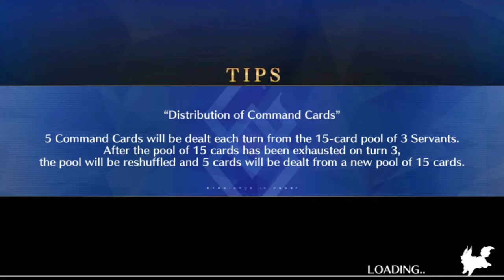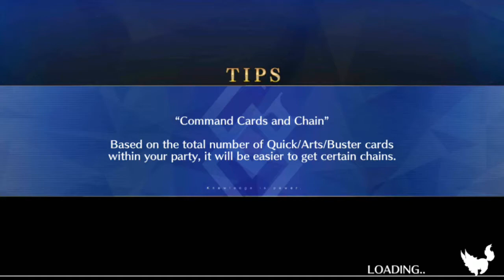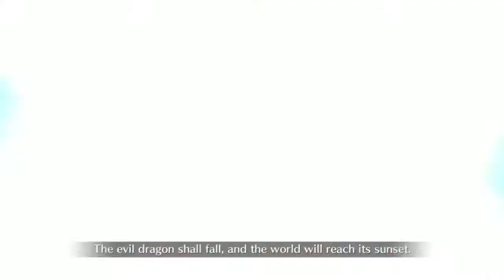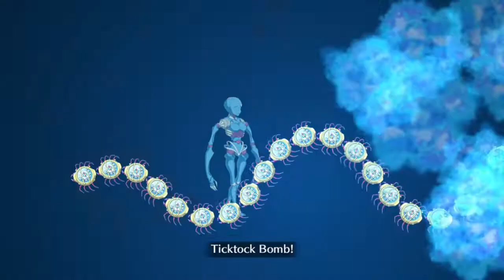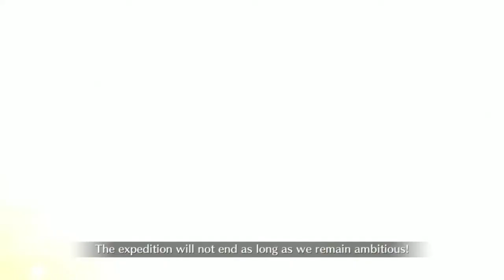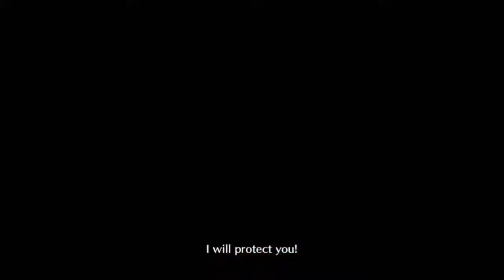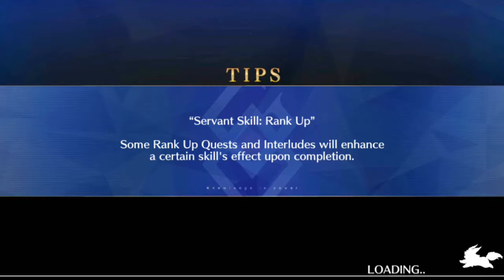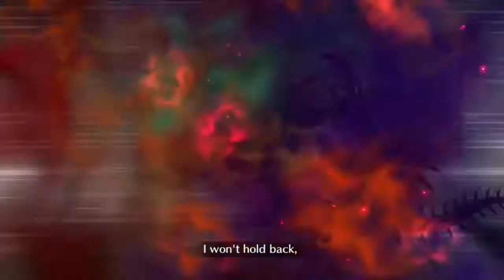Setsubun Floors -41-50- Fate/Grand Order Event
The Tale of Setsubun is an event which requires players to scale though 200 floors to reach the end of the event. Players are reward for each floor they clear as the event goes on. This event went from January 27th, 2020 to February 2nd, 2020.

I cleared this event in three days and had plenty of time to spare. Unfortunately, some of the footage from my run was corrupted while transferring the files. Floors 60-70 were lost in the file transfer. While this is upsetting it is something that was bound to happen to me eventually.